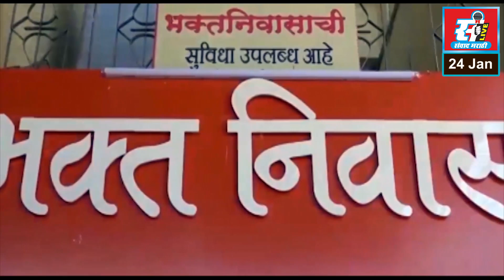अष्टविनायक नागरी पथसंस्थेचा विसावा वर्धापनदिन उत्साहात साजरा.